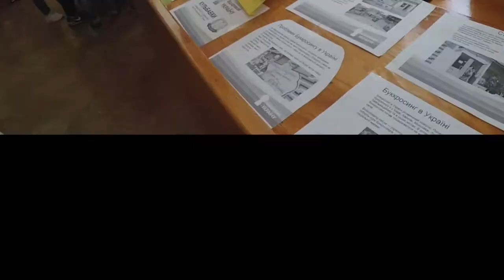VLOG : "Відкривай Україну". "Кульбабки" TEAM.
Вот как-то так мы провели время в Полтаве на 2-м этапе конкурса "Відкривай Україну".